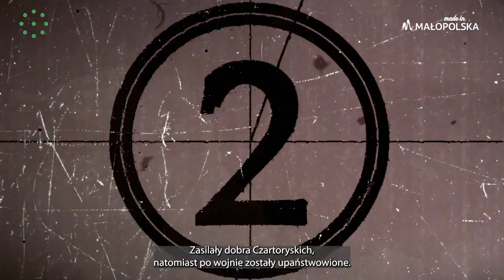SMAK - Filar Made in Małopolska 2/6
SMAK - Filary Małopolski 2/6
Kolejna odsłona przygód po Małopolsce!
Jestem bardzo szczęśliwy, że mogę promować rodzime województwo!
Dziś nie lada wyzwanie, zadane przez Agnieszkę Sendor w pięknym miejscu - Pstrąg Ojcowski
Ekipa filowa to:
Marcin Miłkowski
Aneta Konik
Michał Baraniewicz